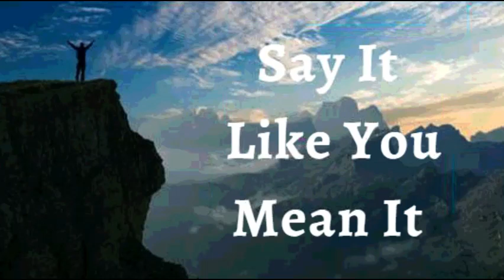1st February 2022 Say It like You Mean It (Audio in Malayalam)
01 FEBRUARY 2022

വിശ്വാസത്താലുള്ള പ്രഖ്യാപനം

എന്റെ ജീവിതത്തിൽ ദൈവത്തിൻെറ അവിശ്വസനീയമായ അനുഗ്രഹങ്ങൾ ഞാൻ പ്രഖ്യാപിക്കുന്നു. ദൈവത്തിന്റെ നന്മയുടെ വിസ്‌ഫോടനത്തിന് ഞാൻ സാക്ഷ്യം വഹിക്കുന്നു, പെട്ടെന്നുള്ള വ്യാപകമായ വർദ്ധനവ്.
 ദൈവകൃപയുടെ മഹത്വം ഞാൻ അനുഭവിക്കുന്നു. ഇത് ഞാൻ സ്വപ്നം കണ്ടതിലും ഉയർന്ന തലത്തിലേക്ക് എന്നെ ഉയർത്തുന്നു. ഇതാണ് എന്റെ പ്രഖ്യാപനം.

ദൈവവചനം എന്റെ ആത്മാവിൽ വിശ്വാസത്തെ പ്രചോദിപ്പിക്കുന്നു. എന്റെ വിശ്വാസപൂർണമായ ഏറ്റുപറച്ചിലുകളാൽ, ഞാൻ നിത്യജീവനും ക്രിസ്തുവിലുള്ള എന്റെ രക്ഷ എനിക്ക് പൂർത്തിയാക്കിയ അനുഗ്രഹങ്ങളും കൈക്കൊള്ളുന്നു. ഈ അനുഗ്രഹങ്ങൾ എന്റെ ആത്മാവിനാൽ ഞാൻ കൈവശപ്പെടുത്തിയതിനാൽ യാതൊന്നിനും എന്നെ തകർക്കുവാൻ സാധിക്കയില്ല ദിവസേന, ഈ നിത്യജീവൻ എന്നിലൂടെ പ്രകടമാവുകയും, എന്റെ ശരീരത്തിൽ മാറ്റങ്ങൾ വരുത്തുകയും, ദൈവവചനത്തിന് അനുസൃതമായി എന്റെ ജീവിതത്തിൽ സാഹചര്യങ്ങളെ രൂപാന്തരപ്പെടുത്തുകയും ചെയ്യുന്നു, ആമേൻ

ഞാൻ ശക്തനാണ്

ഞാൻ ആരോഗ്യവാനാണ്

ഞാൻ അനുഗ്രഹിക്കപ്പെട്ടവനാകുന്നു

ഞാൻ സ്വതന്ത്രനാകുന്നു

പുതുതായി ജനിച്ച കുഞ്ഞിന്റെയും ദൈവത്തിന്റെ സൗന്ദര്യത്തിന്റെയും പോലെ എന്റെ ചർമ്മം മിനുസമാർന്നതും ആരോഗ്യകരവുമാണ്
എന്റെ തലമുടിക്ക് ബലവും ജീവനും എന്റെ തലമുടി കൊഴീച്ചിൽ  വിട്ടുമാറി യഥാസ്ഥലത്ത് തുടരുവാൻ ഞാൻ കൽപ്പിക്കുന്നു, വളർച്ച ആവശ്യമുള്ളിടത്ത് ഞാൻ വളർച്ച കൽപ്പിക്കുന്നു

 എന്റെ ആമാശയം ശക്തിപ്പെട്ടതും  കഴിക്കുന്ന എല്ലാ ഭക്ഷണങ്ങളും ദഹിപ്പിക്കാനും ആഗിരണം ചെയ്യാനും സ്വാംശീകരിക്കാനും, മാലിന്യങ്ങൾ പതിവായി പുറന്തള്ളുവാനും എന്റെ ദഹനവ്യവസ്ഥയ്ക്ക് കഴിയുന്നു.

🙎🏻‍♂️ എന്റെ പ്രത്യുത്പാദന സംവിധാനം മിതമായ അളവിലും നല്ല കാര്യക്ഷമായ ബീജങ്ങൾ ഉൽ‌പാദിപ്പിക്കുകയും നിക്ഷേപിക്കുകയും ചെയ്യുന്നു

🙎🏻‍♀️ എന്റെ പ്രത്യുത്പാദന സംവിധാനം അവശ്യക്കതയ്കു അനുസരിച്ച് നല്ല അണ്ടങ്ങളെ  ഉൽ‌പാദിപ്പിക്കുകയും ഗർഭസ്ഥ ശിശുവിനു ജന്മം നൽക്കൂം വരെയും സംരക്ഷണം നൽകുകയും ശിശുവിനു വേണ്ട വളർച്ച പരിപോഷിപ്പിക്കുകയും ചെയ്യുന്നു

ഹല്ലേലൂയാ! ആമേൻ.

ദൈവം ആത്മാവ്nj എന്നെ സ്നേഹിക്കുന്നു

ശാലോം